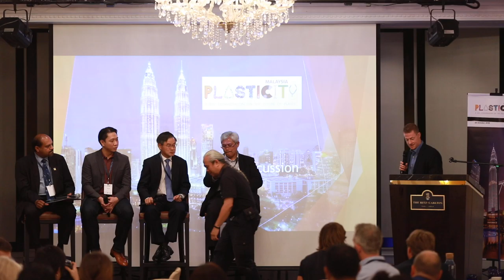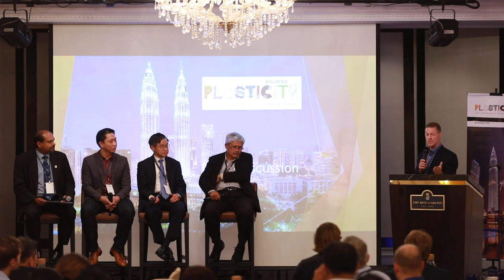Plasticity Malaysia - Panel 3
Panel from Plasticity Malaysia, 25 October 2018. Speakers are (L-R) Dr Nagulendran (MESTECC), Pei Kang Ng (Tria), Datuk Lim Kok Boon (MPMA), Prof. Ahmad Ismail (Universiti Putra Malaysia). Facilitated by Doug Woodring (Ocean Recovery Alliance).